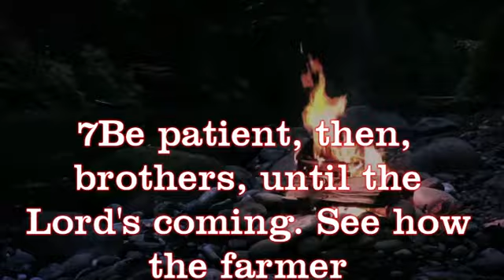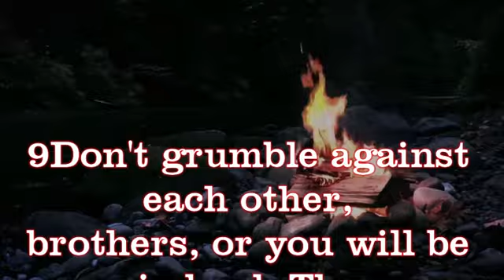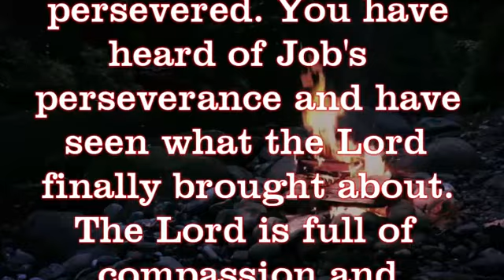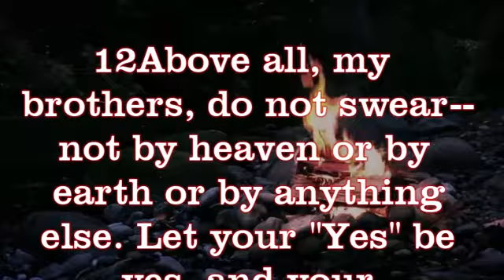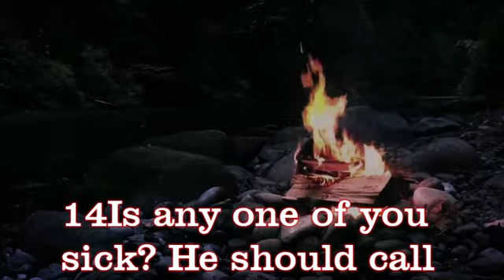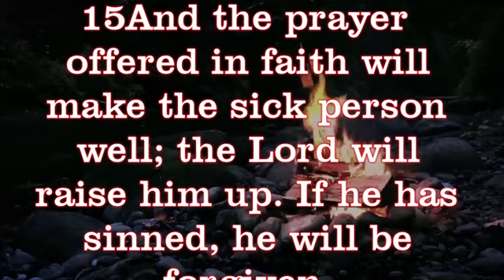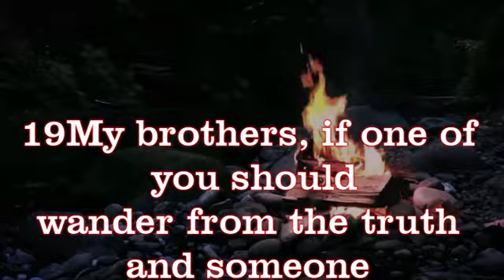The prayer of a righteous man is powerful and effective. James 5:7-20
Be patient, then, brothers, until the Lord's coming.
Brothers, as an example of patience in the face of suffering, take the prophets who spoke in the name of the Lord.
As you know, we consider blessed those who have persevered.
Is any one of you in trouble? He should pray. Is anyone happy? Let him sing songs of praise.
Is anyone sick? He should call the church elders to pray over him and anoint him with oil in the name of the Lord.
My brothers, if one of you should wander from the truth and someone should bring him back, remember this: whoever turns a Sinner from the error of his ways will save him from death and cover a multitude of sins.